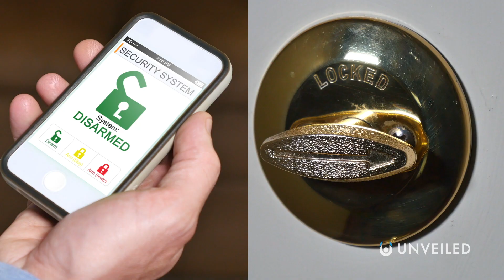What If The Dinosaurs Came Back? | Unveiled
They haven't walked the Earth for 65 million years, but what would happen if the dinosaurs came back? In this video, Unveiled explores a world where dinosaurs and humans live side by side. There could be a T-rex in your town or a Stegosaurus in your city... What would you do? And could humans even survive such a dramatic and unexpected lifestyle change? It'd be "Jurassic Park", but in real life!